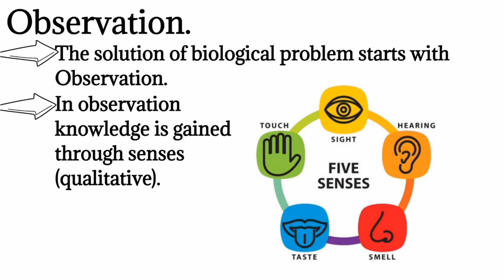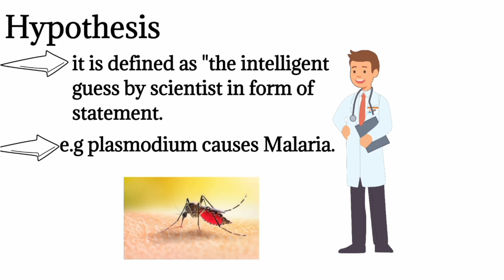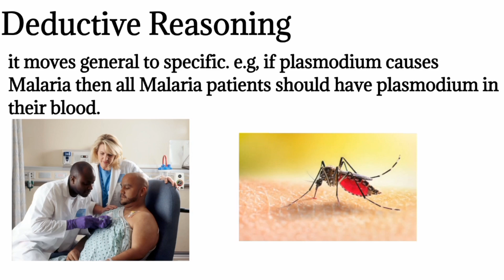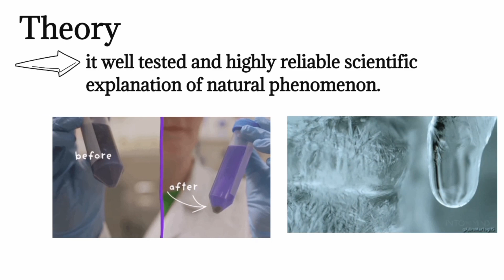Biology Chapter 02 | SST Course | SSt SPSC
🌿 **Mastering Biology Chapter 02: Unlock Success for SST Exam in Sindh! 📚**

Greetings, aspiring educators! 🍎 Dive deep into the world of Biology Chapter 02 with Sindhi Sir's latest video, crafted exclusively for SST Exam candidates in Sindh, conducted by SPSC.

🔬 **What's Inside:**
Embark on a journey of knowledge as Sindhi Sir unpacks essential topics for the SST Exam. From the very foundations of Biology to exploring the intricacies of Multicellular and Unicellular Organizations, this video is your key to mastering Chapter 02.

🚀 **Key Highlights:**
- 🌱 Understanding the Essence: Delve into the core definition and significance of Biology.
- 🧪 Branching Out: Explore the diverse branches that make Biology a fascinating field.
- 🌐 Levels of Organization: Journey from the microscopic world of Amoeba to the complex structures of Mustard plants and Frogs.

💡 **Why Watch?**
Sindhi Sir brings his expertise to the forefront, simplifying complex concepts and providing actionable tips for effective SST Exam preparation. This isn't just a video; it's your personalized guide to securing top scores.

📖 **Relevant Resources:**
[Include any resources or links mentioned in the video.]

👩‍🏫 **Ideal for:**
- SST Exam candidates in Sindh
- Biology enthusiasts seeking in-depth knowledge
- Anyone aiming for excellence in Chapter 02

🌟 **Join the Learning Community:**
🤝 Share your thoughts, questions, and study strategies in the comments below. Let's make this learning journey a collective experience!

Connect with Sindhi Sir on social media for updates, bonus content, and more. Your success is our priority!

SST test preparation
Biology for SST
Bio for SST
hst sst test preparation
hst sst test preparation and study guide
sst biology mcqs
SST Bio
sst biology chemistry
Sst exam preparation
class 10
hst sst test preparation answers
hst sst test preparation and practice
hst sst test preparation 2022
sst test preparation 2023
hst sst syllabus mcqs 2022
Sst biology